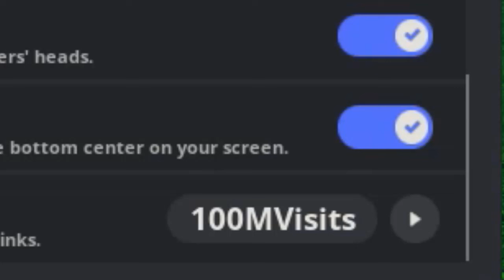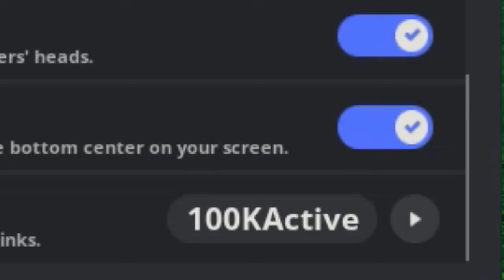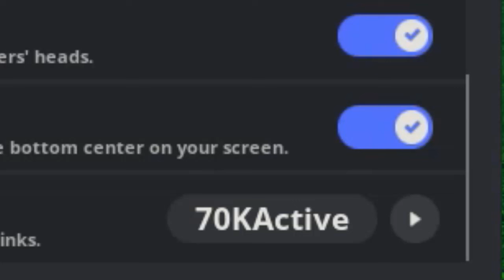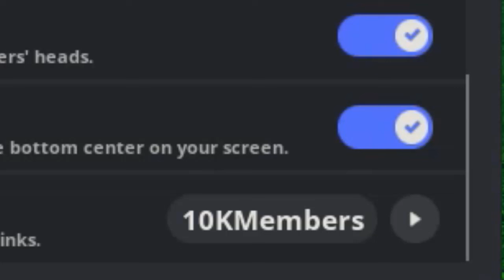CORRE!! *NOVOS CÓDIGOS* MEME SEA CODE 2024 OUTUBRO | MEME SEA CODES